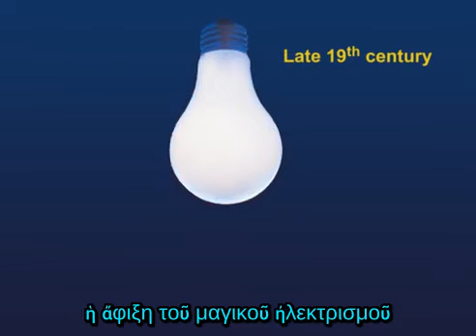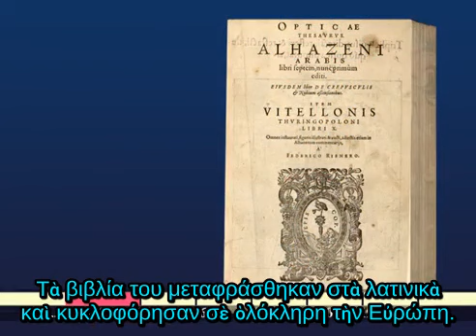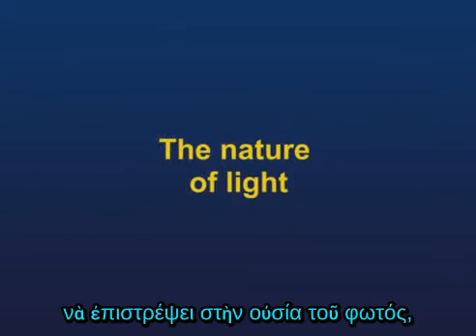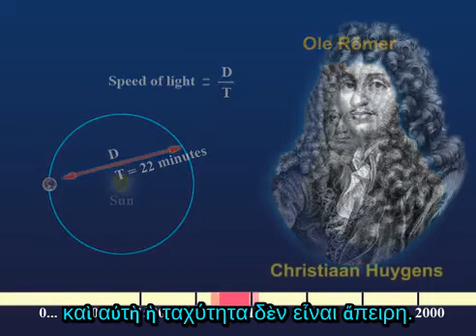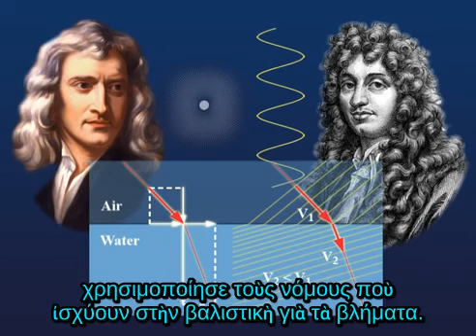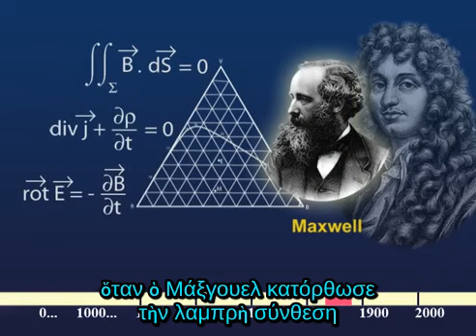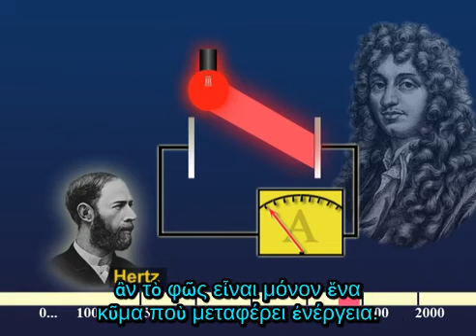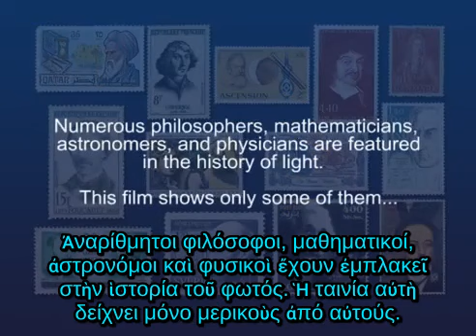Τὸ φῶς καὶ ἡ ἱστορία του σὲ 8 λεπτά